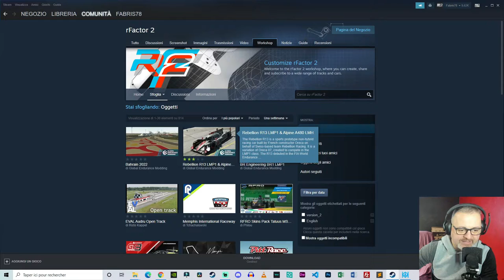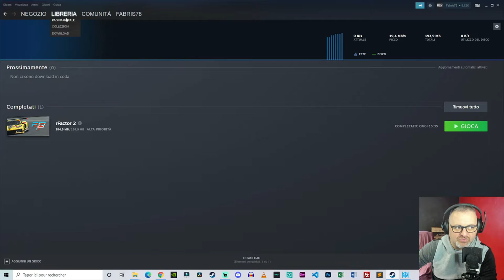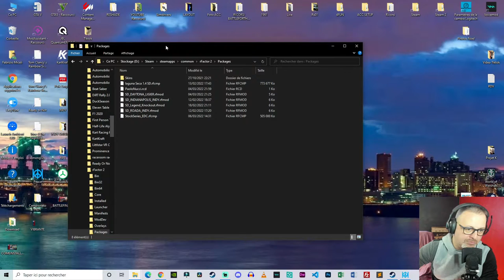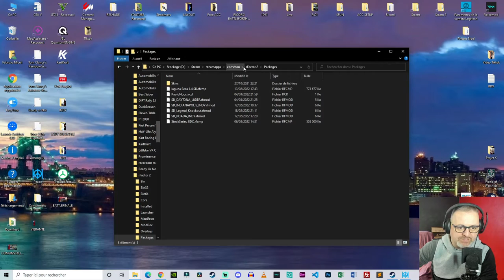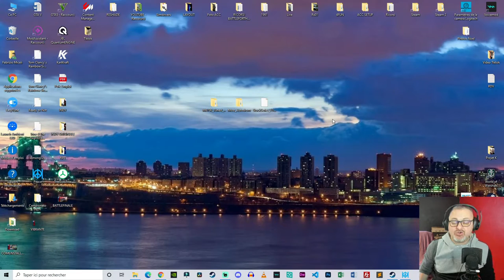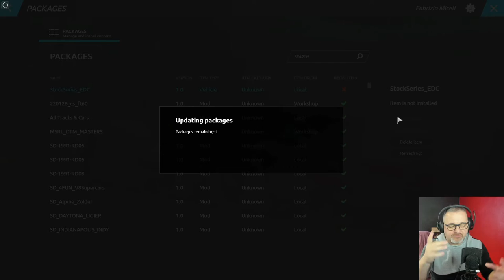Rfactor 2 - Tutorial Installazione Mod [ITA ᴴᴰ]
Ecco una guida veloce veloce per installare le Mod su Rfactor 2!

Buona Visione!

► SETUP:
HTC VIVE
Watercooling
Corsair 750W